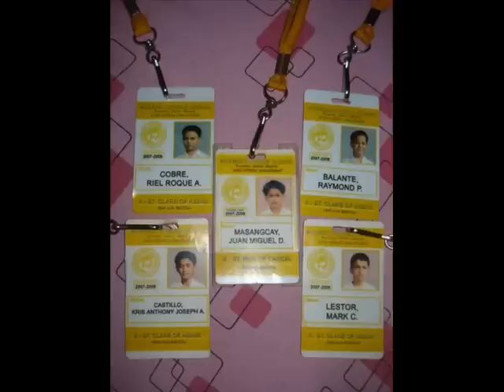banal boys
asdad